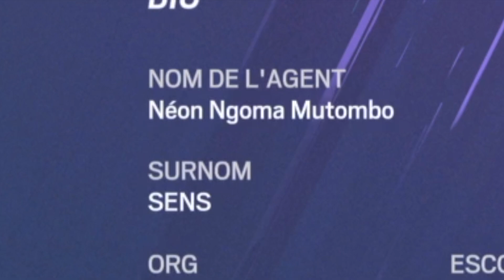L'AFFRONTEMENT ULTIME ENTRE WARDEN ET SENS ! RAINBOW SIX SIEGE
Salut à tous les plouc comment ça va ! Aujourd'hui je vous propose une vidéo qui va vous faire super plaisir étant donné que c'est le retour d'un affrontement, mais aujourd'hui entre Warden et le nouvel agent Sens, mais également d'autres opérateur dans la vidéo sur R6 ! Cette série consiste à savoir quel agent est susceptible de remporter un affrontement sur Rainbow Six ! Ce qu'il faut savoir, c'est que prenons des opérateurs ayant une compétence similaire, ou alors des opérateurs capable de se counter sur Rainbow Six Siege ! Je tiens à vous préciser que je suis sur PS5, et que actuellement Sens au moment où je fais cette vidéo est un opértateur ayant un bug sur lui par-rapport à son arme, ce qui pour moi lui fait perdre son affrontement contre Warden, je vous souhaite une bonne vidéo.